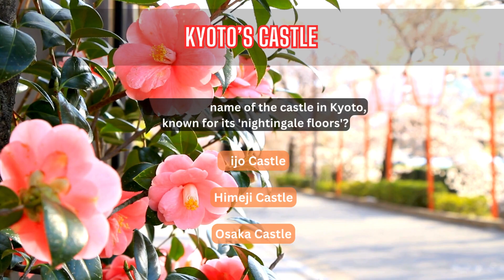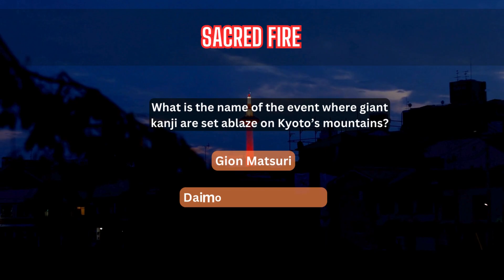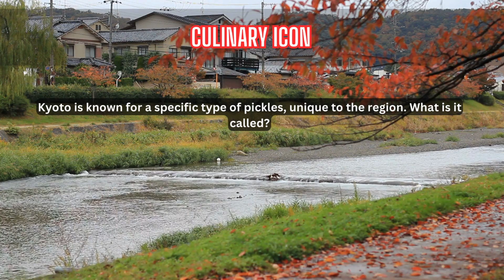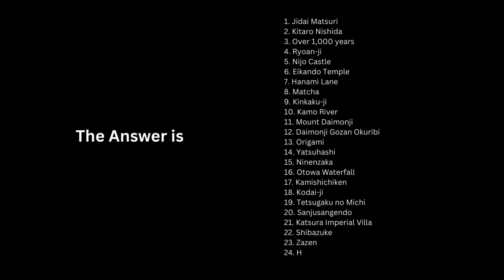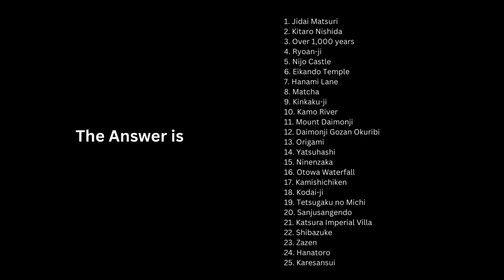[25 Mysteries of Kyoto] Unravel the Ancient Riddles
Dive into the heart of Japan as we take you on a mystical journey through Kyoto, a city where ancient traditions and breathtaking landscapes whisper secrets of the past. Through a series of carefully crafted riddles, we'll explore Kyoto's hidden gems, from serene temples nestled in lush forests to bustling streets filled with history and culture. Each riddle is a key, unlocking stories and sights that have captivated visitors for centuries. Are you ready to solve the puzzles and experience the enchanting beauty of Kyoto?
What is the name of the festival that showcases Kyoto’s history through costumes?
This scenic path is named after which Japanese philosopher?
Before Tokyo, Kyoto served as the capital of Japan for how many years?
Which Kyoto temple is famous for its rock garden, symbolizing the essence of Zen?
What is the name of the castle in Kyoto, known for its 'nightingale floors'?
Which temple is renowned for its stunning autumn foliage in Kyoto?
Which street in Kyoto is famous for its preserved machiya houses?
Kyoto is famous for producing which type of Japanese green tea?
Which Kyoto temple inspired the setting for the novel "The Temple of the Golden Pavilion"?
What is the name of the river that flows through Kyoto, popular for dining and scenic views?
Which mountain on the western side of Kyoto offers a panoramic view of the city?
What is the name of the event where giant kanji are set ablaze on Kyoto’s mountains?
What traditional Japanese craft, perfected in Kyoto, involves folding paper into intricate designs?
Which traditional Kyoto sweet is shaped like a leaf and filled with sweet bean paste?
Which historic street in Kyoto is best known for its traditional tea houses and preserved architecture?
What is the name of the water spring at Kiyomizu-dera, believed to have wish-granting powers?
Besides Gion, which other district in Kyoto is known for its geisha culture?
Which temple is famous for its breathtaking night-time illumination of autumn leaves?
Which Kyoto trail is known to have inspired many poets and writers with its scenic beauty?
Which temple in Kyoto houses a famous giant statue of the Buddha?
Which Kyoto palace underwent extensive restoration and opened to the public, offering a glimpse into the life of the imperial family?
Kyoto is known for a specific type of pickles, unique to the region. What is it called?
What is the name of the Zen meditation practice that you can experience in many temples across Kyoto?
What is the name of the Kyoto festival that features thousands of lanterns lighting up the streets?
Kyoto is famous for which type of meticulously arranged rock garden, embodying Zen aesthetics?

ancient Japan
temples of Kyoto
geisha Culture
zen Gardens
kyoto Seasons
traditional Japanese Cuisine
samurai History
kyoto Mysteries
Kyoto